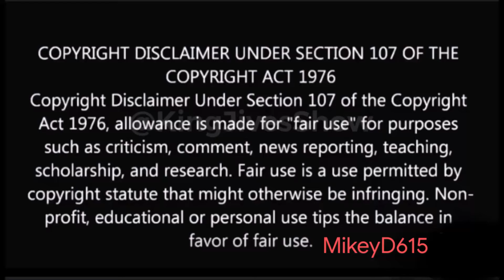Ez Mil - Performs "IDK" Live on the Wish USA Bus {REACTION}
Mikey D615, is a channel That does Music Video Reaction on YouTube on Independent Artist and Artist around the world you can follow me on social media in the links below. Thank you Once Again for all your Support and Love to Big-D from Tennessee Mikey D615,
Video Source: Ez Mil (IDK) Live on the Wish Bus
If you have any request for other reactions tell me down below. 💯🙏🤘👊 Mikey D615 Big-D